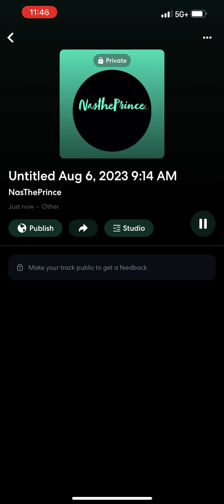NasThePrince- Never Doubted - (Official Audio)